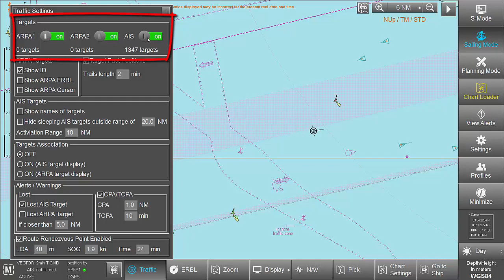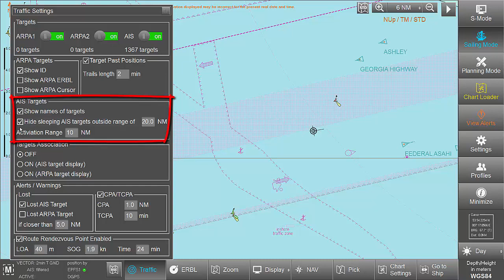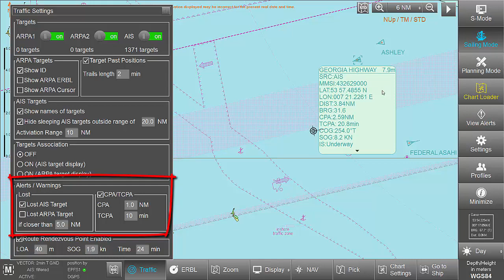Traffic Settings and Sensor Management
The Traffic button opens a window with traffic related settings like display of ARPA and/or AIS targets, alerts and ERP.